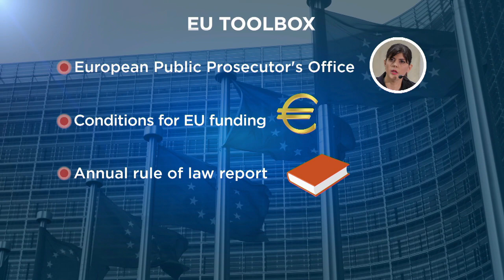Analysis: New EU tools to prevent backsliding on the rule of law within the bloc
So far, the EU's response to assaults on the rule of law was based on infringement procedures, European Court of Justice rulings, and - in the case of Hungary and Poland - the so-called Article 7 process. But now, the EU is introducing new tools.